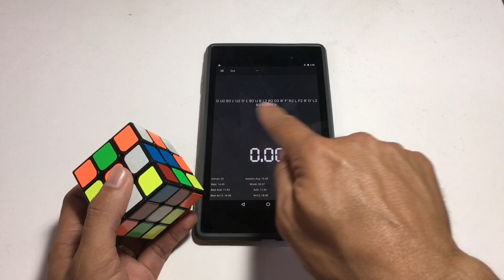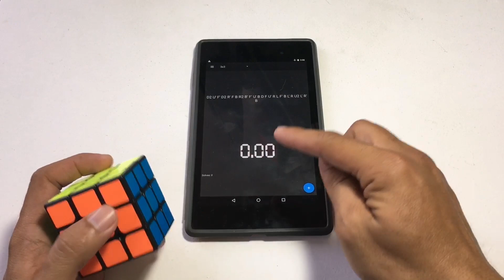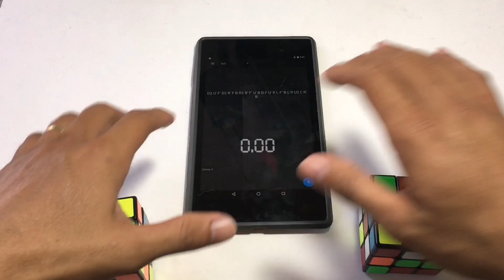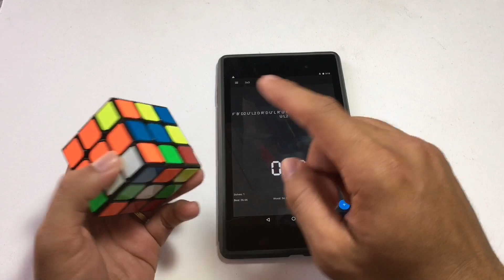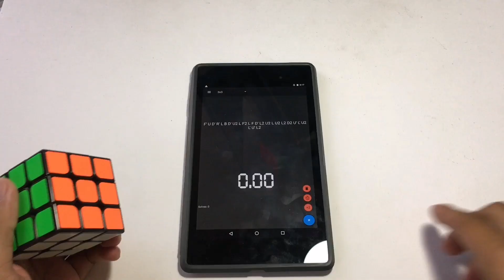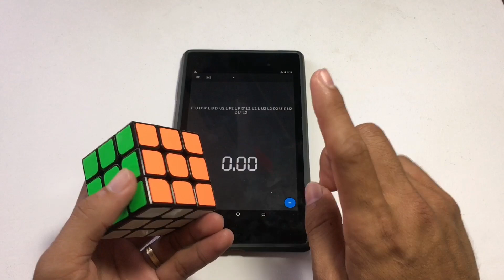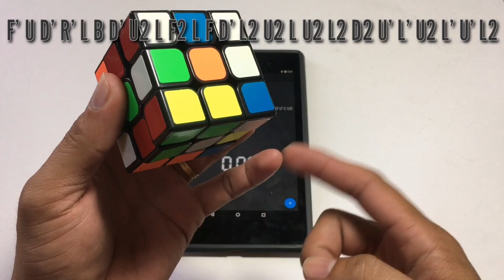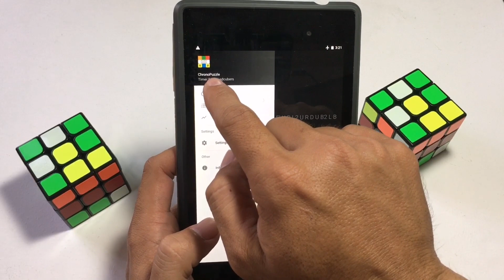Benefit on scrambling notation